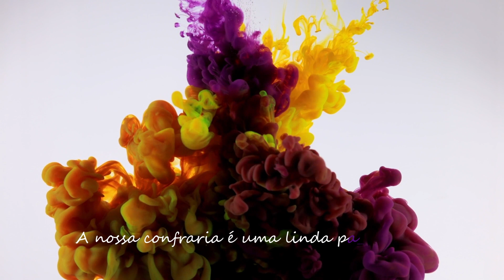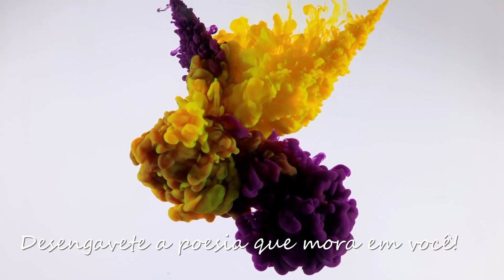Sarau Virtual "Solidariedade" Confraria da Poesia Informal Edição 155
Bem-vindos ao nosso Sarau da Confraria da Poesia Informal com o tema "Solidariedade", uma noite especial onde cada verso é um chamado à união, empatia e ação coletiva. Prepare-se para ser tocado por palavras que celebram o espírito de ajuda mútua e a força que encontramos quando nos unimos em prol de um bem maior.

A solidariedade, com seu poder de transformar e conectar pessoas, inspira nossos poetas e poetisas a compartilhar suas histórias, esperanças e experiências. Cada poema é um testemunho da importância de estarmos presentes uns para os outros, especialmente nos momentos de desafio e necessidade.

Através da poesia, exploramos a profundidade da solidariedade: desde os pequenos gestos de gentileza cotidiana até as grandes ações que mudam vidas. Cada verso é uma luz que ilumina o caminho da compaixão e da cooperação, mostrando que juntos somos mais fortes.

Junte-se a nós nesta noite de poesia e compromisso com o próximo, onde as palavras se tornam pontes que unem corações e constroem um futuro melhor. 📜❤️🌍

Confraria da Poesia Informal
Apresentação: Catarina Maul e Carla Pompilio
Produção executiva e edição: Erick Maul
Assessoria de produção: Rodolfo Andrade
Hino da confraria: Cezar Rangoni e Arnaldo Rippel
Produção: Bem Cultural Editora

Participação dos poetas:

Carla Suzi
Catarina Maul
Cláudia Monte
Daniele Q.M. Madureira
Diana Andrade
Fernanda Forster
Márcia Alamino
Oscar Cardim
Rodolfo Andrade
Rozilene Gonçalves